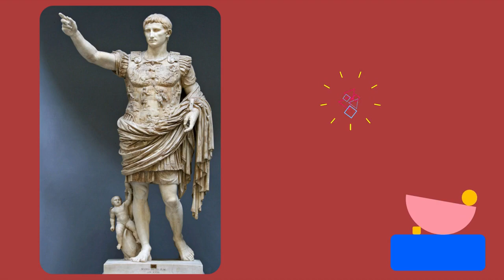มาๆจะเล่าให้ฟัง!!! ประวัติของอาณาจักรโรมันโบราณ ยุคของการเจริญรุ่งเรืองแห่งหนึ่งในประวัติศาสตร์โลก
เว็บไซต์ของเรารวบรวมบทความดีๆเกี่ยวกับเรื่องราวประวัติศาสตร์โลกและประวัติศาสตร์ไทยมาให้ทุกท่านได้เข้าไปอ่านและศึกษา สามารถศึกษาเพิ่มเติมได้ที่

สามารถเข้าชมเนื้อหาและบทความดีได้ทั้งในเว็บไซต์ เพจ และใน IG ของเราได้เลยนะคะ ฝากติดตามช่องของเราด้วยนะคะ